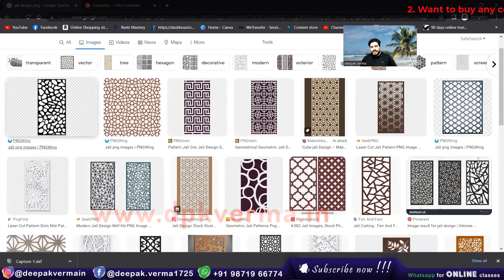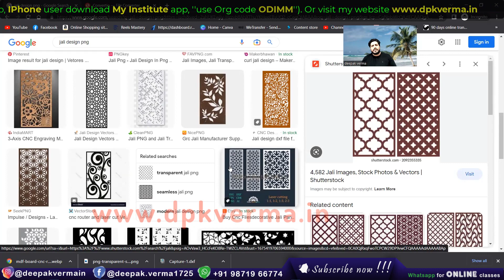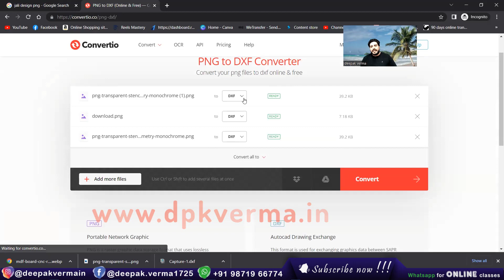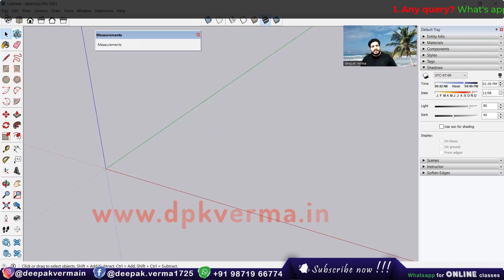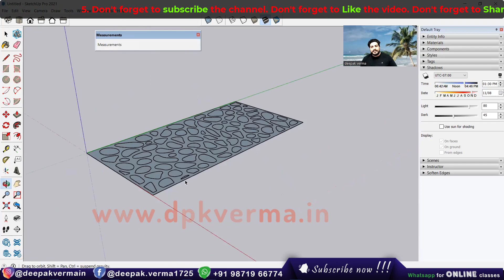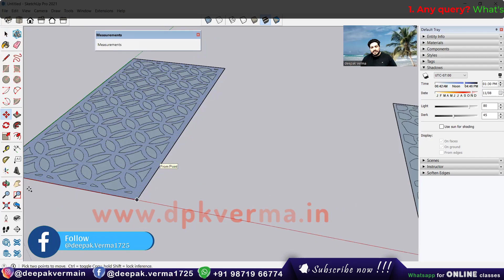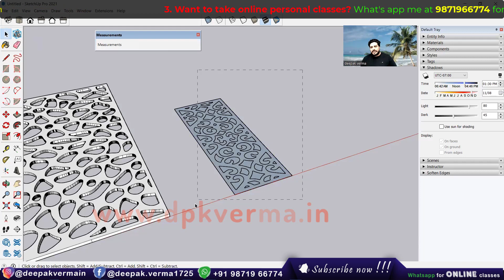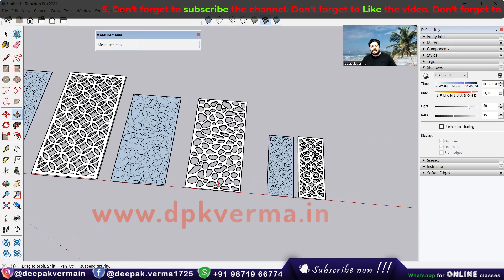SKETCHUP - CNC Jali Modeling || Easy Way To Create CNC Jali In Sketchup || @DeepakVerma_dp ​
Learn how to create intricate CNC Jali designs effortlessly in SketchUp with this step-by-step tutorial. This video covers simple techniques to design and prepare Jali patterns for CNC cutting. Perfect for beginners and professionals looking to enhance their SketchUp skills!